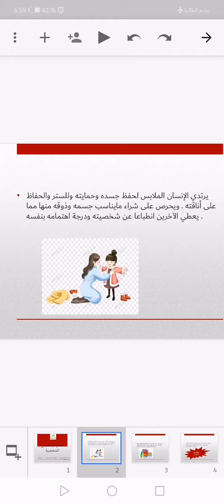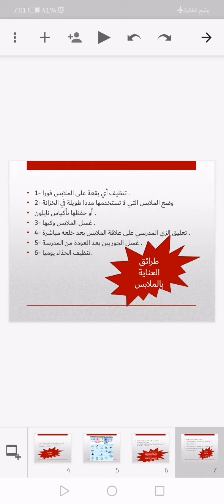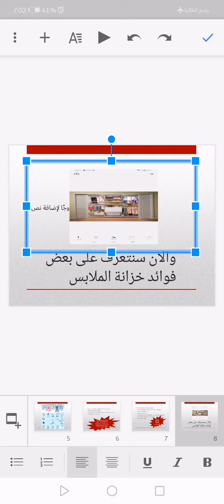التربية المهنيه درس العناية بملابسي للصف الرابع ❤️❤️